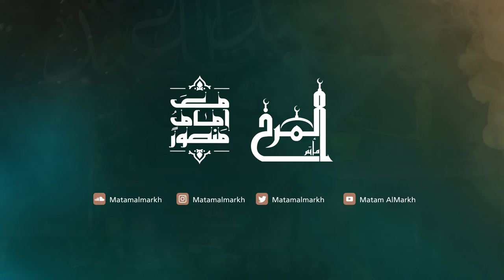الرادود سيد جابر عدنان (2) - استشهاد الإمام الحسن المجتبى (ع) 1441هـ - موكب عزاء المرخ